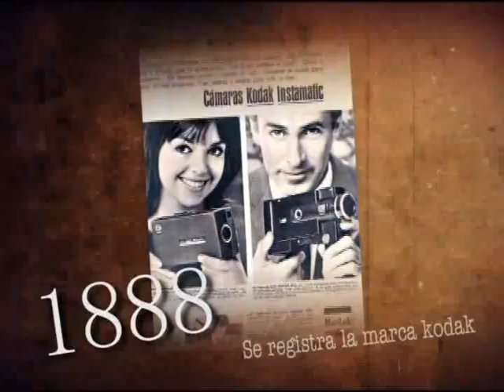Ucv Noticias informa que sucedió UN DÍA COMO HOY 04 de Septiembre